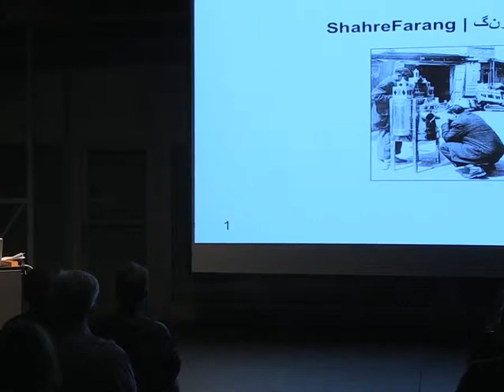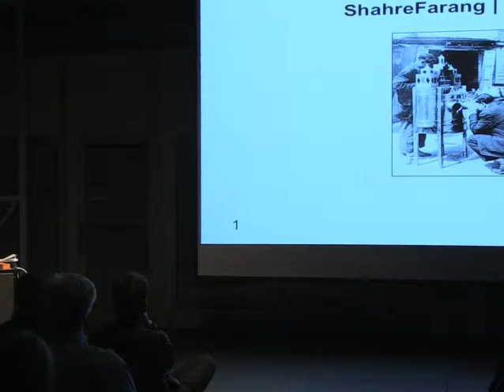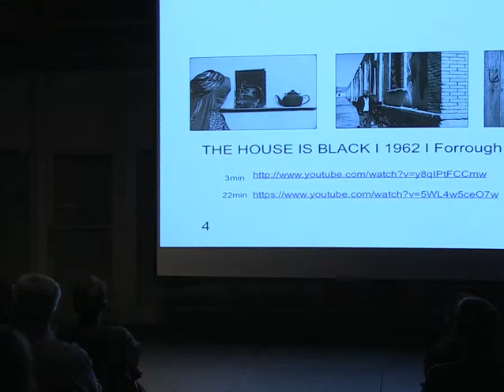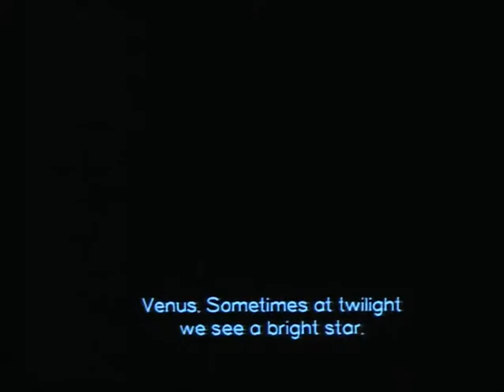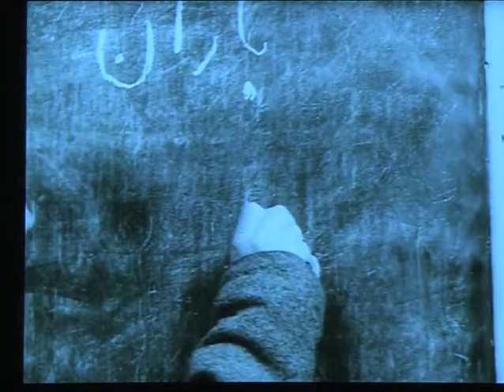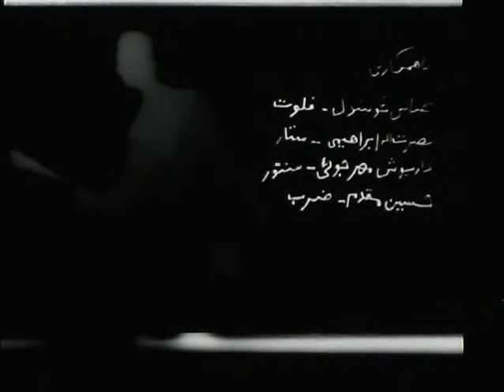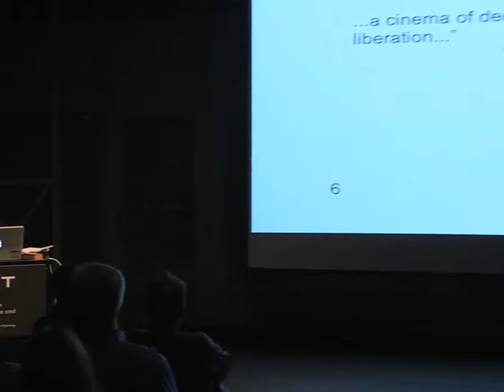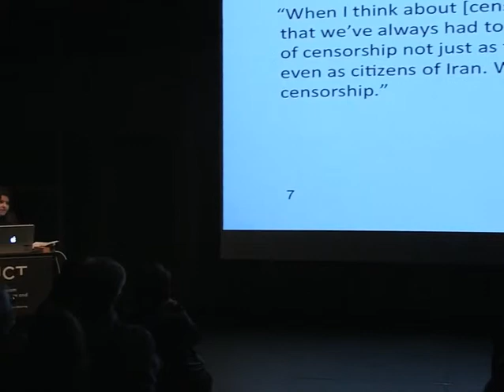Simin Farkhondeh, Bestow Media Literacy, Expose, Inspire Change, April 29, 2013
Cinematic Migrations
Spring 2013 Lecture Series

Simin Farkhondeh
Bestow Media Literacy, Expose, Inspire Change

Simin Farkhondeh is an award winning filmmaker, artist, educator, and activist. From 1995 to 2003 she produced and directed the acclaimed monthly TV show Labor at the Crossroads. Her films have been screened at the Whitney Biennial, Margaret Mead Film Festival, and MoMA, as well as on PBS and BBC Channel Four. Farkhondeh’s personal work includes Caught Between Two Worlds (2007), a documentary about the Iranian Diaspora in the US, and Who Gives Kisses Freely From Her Lips (2009), a film that combines fact and fiction to discuss temporary marriage in Iran. In addition to teaching film, video arts, and communications theory at the School of Visual Arts, Farkhondeh is the Education Director at the news program Democracy Now!